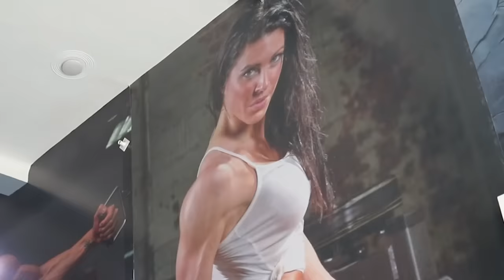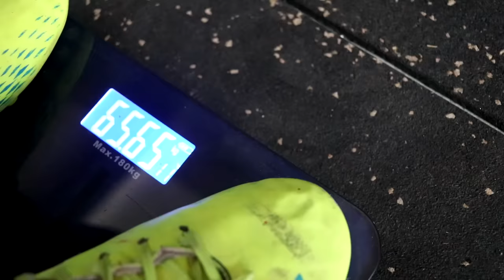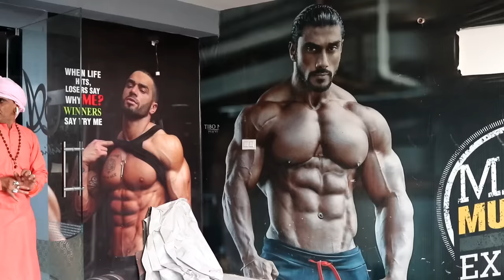रूपनाथ और GYM || KHYALI COMEDIAN || RAJASTHANI COMEDY